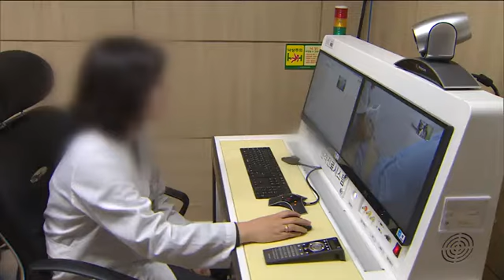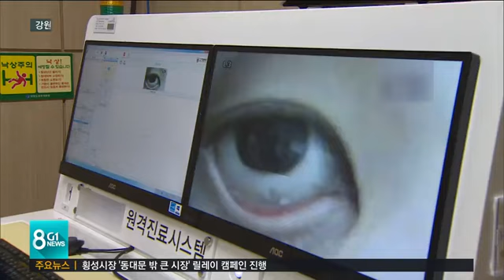규제자유특구..초반부터 삐걱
강원도는 지난달 정부로부터 '디지털 헬스케어' 규제특구로 지정됐는데요,

 하지만 초반부터 특구 사업이 삐걱거리고 있습니다.